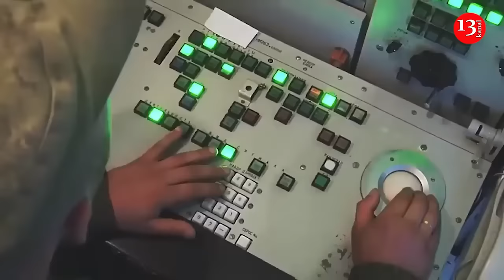Russia tries to open new front against Ukraine from Belarus - Large number of forces are on border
A Ukrainian Armed Forces soldier, defender of Gorlovka with the call sign "Sheikh" Yevgeny Iyevlev answered the question in an interview for  the YouTube channel "Fabrika Novostey" whether the Russian Federation can open a new front, based on the situation that is currently observed in Belarus. Let us recall that Lukashenko has pulled troops to the borders with Ukraine. "We really hoped that the Russians would see a decrease in the number of personnel they called up, but unfortunately, this is not happening in the Donbass in our direction, even despite the opening of the Kursk Front, " Ievlev said. " Therefore, it is very difficult to predict whether they can open something new. We have no idea at all what they have with their reserves." According to the military man, the covert mobilization in the Russian Federation has been going on and is still going on. The enemy has no personnel deficit, and based on this, anything can be expected from him. But from another point of view, which is supported by specific facts, the Russians are not in a very good situation with their personnel. In particular, they had to pull a certain number of reserves from the Zaporizhzhya direction. "I think that right now the probability of opening a new front or crossing the northern border by Russian troops is unlikely," the Ukrainian Armed Forces soldier noted. In addition, Ievlev emphasized that it is too early to assess the Russian offensive in Donbas. The situation with Pokrovsk and Mirnograd should be seen. "I really want to believe that this is the peak of their capabilities, and they are doing everything with their last breath," the serviceman said.

Belarus has been a key ally to Moscow and supported Russian aggression against Ukraine, though it has not committed its own troops directly to hostilities.

Russian forces launched an attempted invasion of Kyiv from Belarus in early 2022 but suffered a defeat and were forced to pull back.

Kyiv has not officially requested Belarus to withdraw its troops from the border, the Belarusian Foreign Ministry has said amid more tensions between the two states.

Minsk’s statement came after the Ukrainian Foreign Ministry said that Belarus was “concentrating a significant number” of forces at the Belarus-Ukraine border.

The Ukrainian Foreign Ministry also said that former Wagner Group mercenaries were present at the border with Ukraine, and warned Belarusian officials against “committing tragic mistakes under Moscow’s pressure.” The open-source monitoring project Belarusian Hajun reported that Belarus transferred around 1,000 troops to its border with Ukraine after Belarusian leader Alexander Lukashenko claimed his military had downed Ukrainian drones in Belarusian airspace. Belarusian Hajun instead linked the deployment to Ukraine’s ongoing incursion into Russia’s Kursk Oblast, where Kyiv’s forces claim to control around 1,200 square kilometers of Russian territory.